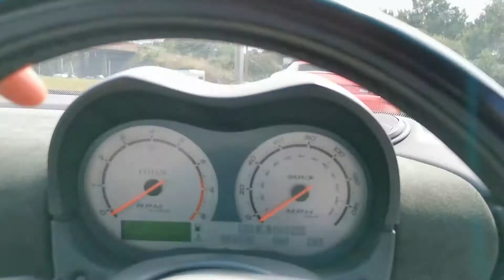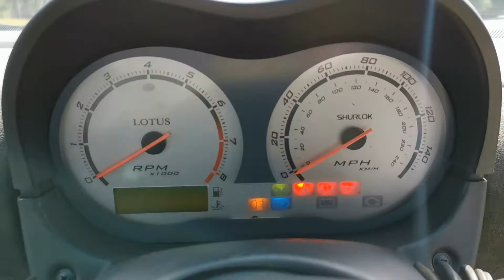Lotus Elise S2 111S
BOURCIER Auto-Sport vous propose :

Une très belle Lotus Elise S2 111S
Noir, intérieur noir

Puissance : 9 cv /  160 cv
Kilométrage : 100 000 km (63 000 Miles)
Carburant : Essence
Transmission : Mécanique

Dossier de facture et de contrôle technique très complet
Entretien 2020 :
- 2 pneus arrière neufs
- Remplacement des plaquettes avant
- Purge du liquide de frein

Le kit distribution sera remplacé pour la vente

Options :
- Feux antibrouillard arrière
- Climatisation
- Alarme

Autres infos :
- Double des clés
- Carnet d’entretien
- Dossier de facture